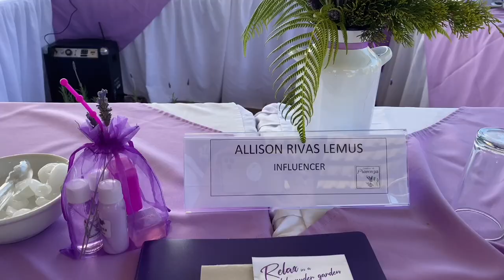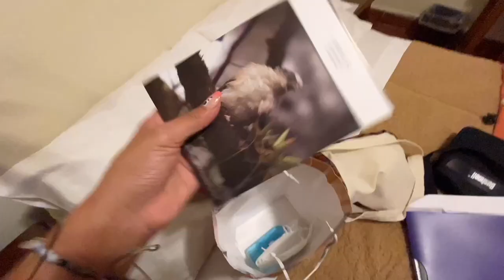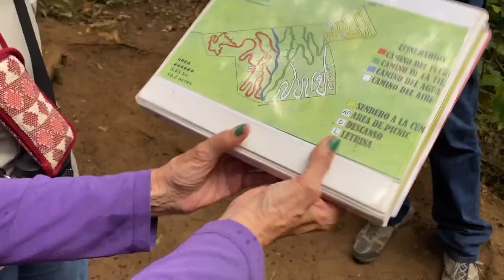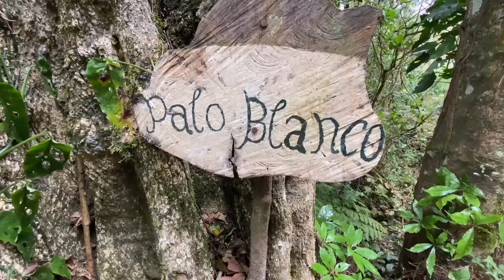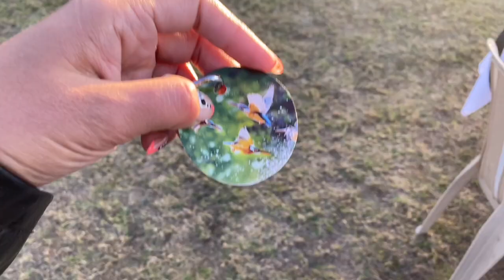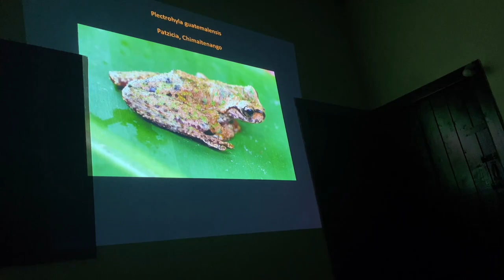GUATEMALA, UN DESTINO PARA EL AVITURISMO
Cualquier duda en los comentarios :D